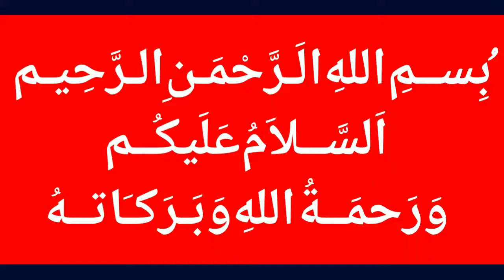Inside About Royal Swiss Hotel and Unicorn Prestige At Lahore Airport - Latest News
MalangiOfficial Inside About Royal Swiss Hotel and Unicorn Prestige At Lahore Airport - Latest News